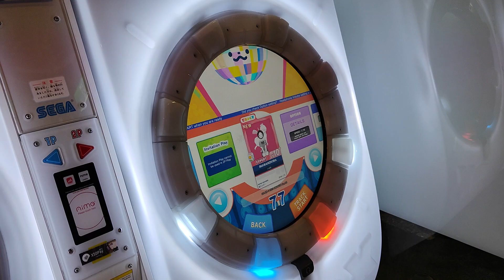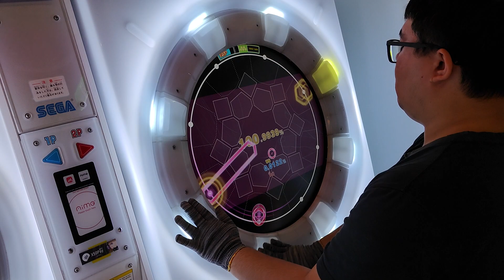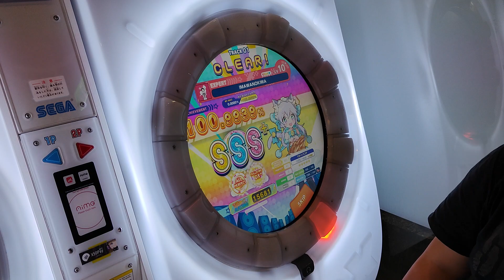【AP★5】maimai DX BUDDiES IMAWANOKIWA EXPERT (DX) 手元參考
很不錯的譜 新手可以稍微練一下 以壓低顆數為主
可以幫助地力增加 推
夠強的人可以清譜再碰 也可以打個AP起來放
譜面作者:鳩ホルダー
PlayCount次數1回AP!
譜面版本:BUDDiES
2024/1/22 PM:10:06 X50 Music Game Station 西門二店
☞Player:Beast914☜